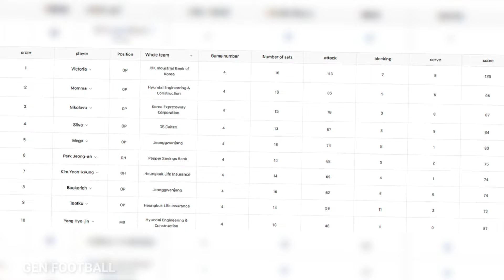Mega Menyatukan Red Spark, Bangga Megatrom Di Sebut Jadi Nyawa Red spark